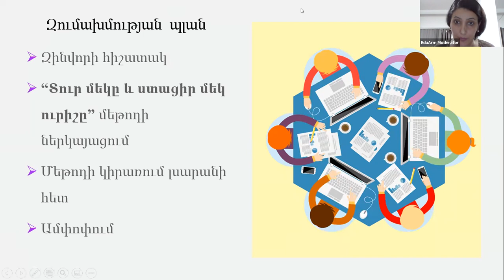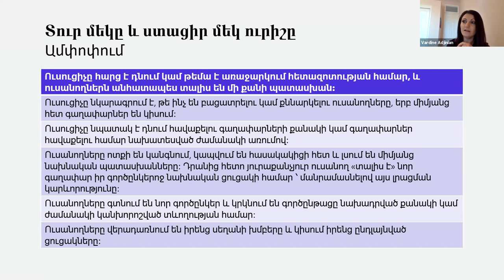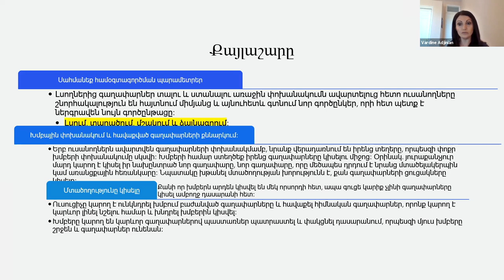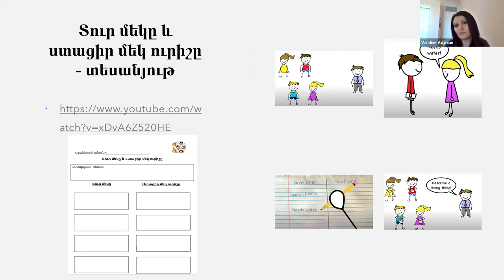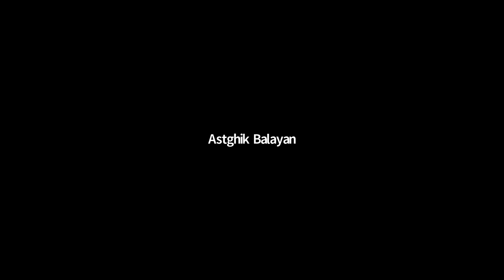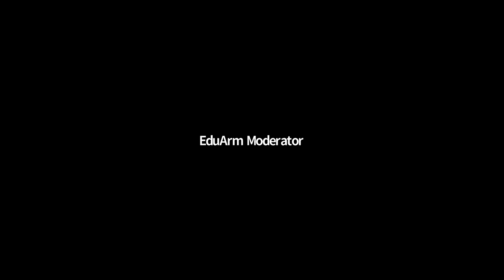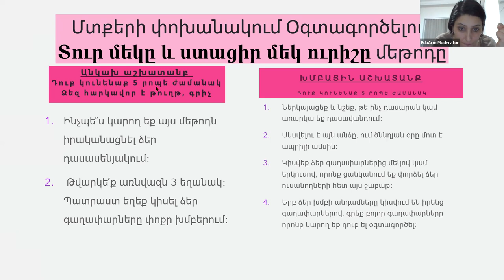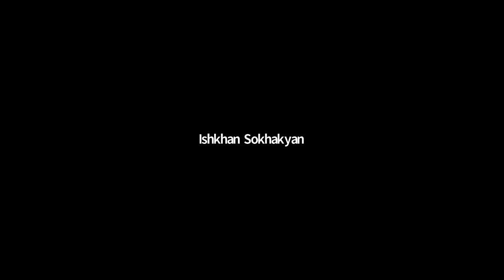Զումախմություն. Մեթոդի անվանումը՝ "Տուր մեկը,ստացիր մեկ ուրիշը". Խոսնակ Վարդինե Թագակչյան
աշխատանքային թերթիկը այստեղից.